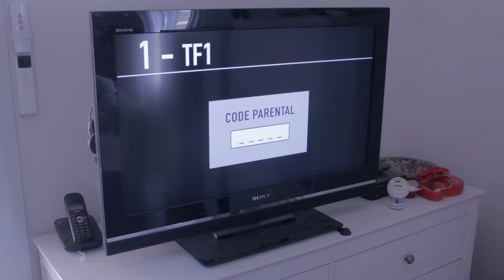MES GAMINS SONT INVIVABLES - Le Parfait Inconnu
Qui est partant pour racheter mes gamins ? (Je les vends pas cher, promis!)

Et mon Facebook perso (je raconte ma Life lol): Florent Speroni

Un grand merci à Batflunch, mon nouveau voisin que j'ai envie de dégommer lol (sa chaine

Merci également à Pascalou (mon caméraman), Nicolas (le fêtard qui embrasse les portes), Xavier Le Gall (qui m'a aidé pour le scénario), Nath, Cédric, Madeleine (la mamie qui écoute Aya), ma Pépite (c'est le surnom de ma fille), Vince (qu'on entend au tél), la machine à laver (quel jeu d'acteur) et mon fiston (sa chaine